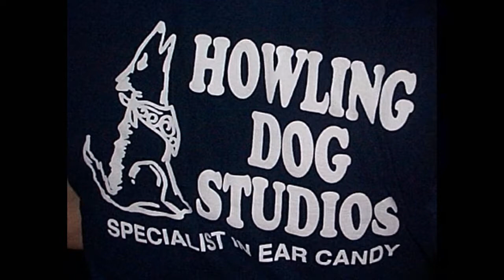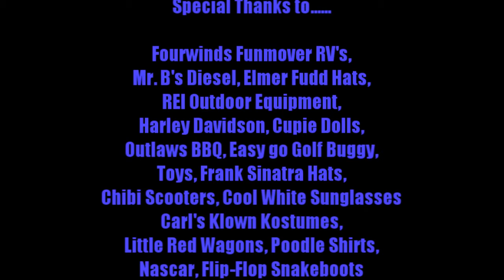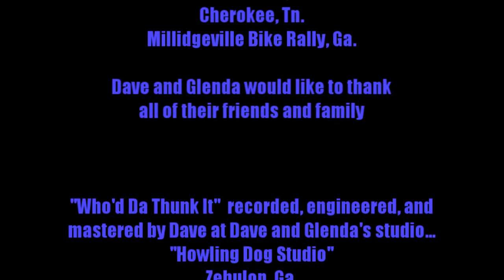Dave Smalley-Who'd Da Thunk It, using Sony Vegas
A song and video put together by Glenda and myself. We hope you enjoy!